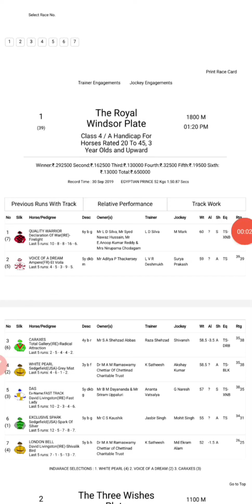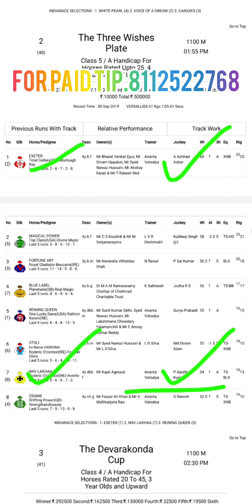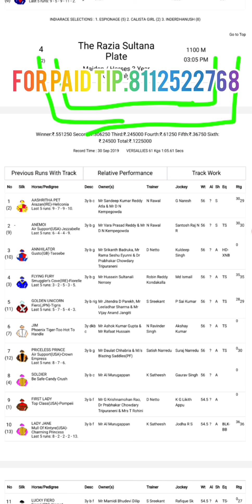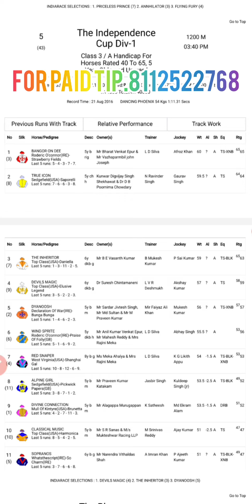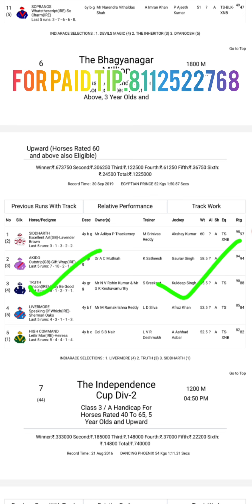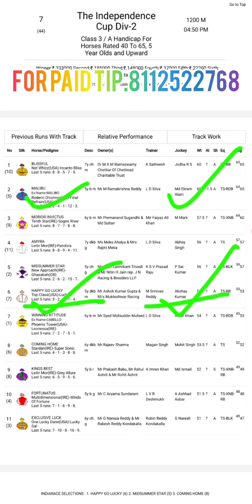HYDERABAD HORSE RACE TIPS | 12 AUG 2024 | HYDERABAD RACE SELECTION | HYDERABAD HORSING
HYDERABAD HORSE RACE TIPS | 12 AUG 2024 | HYDERABAD RACE SELECTION  | HYDERABAD HORSING | TODAY RACE SELECTION | DAILY HORSE RACETIPS | ALL INDIA HOURS RACETIPS

                          @Super tips 🐎🐎

race tips
Hyderabad race
hyderabad races
hyderabad horse race tips se
hyderabad horsebrace tips today
hyderabad live race tips
today race super tip
horse race Super tips
hyderabad tips